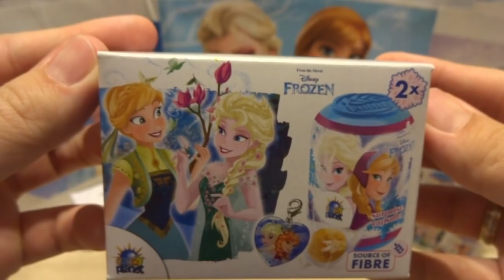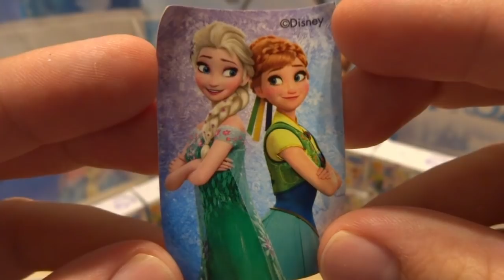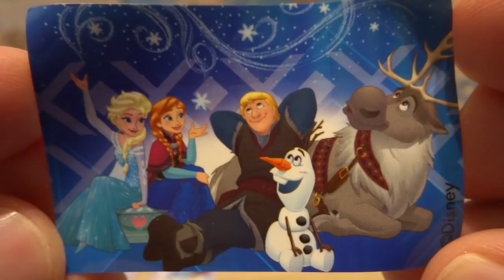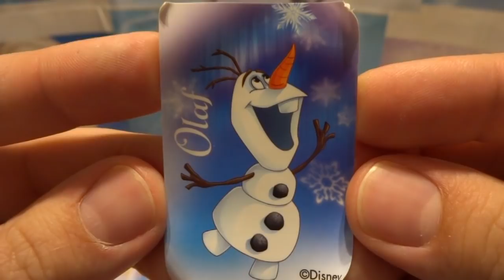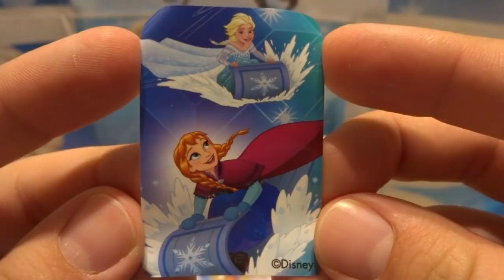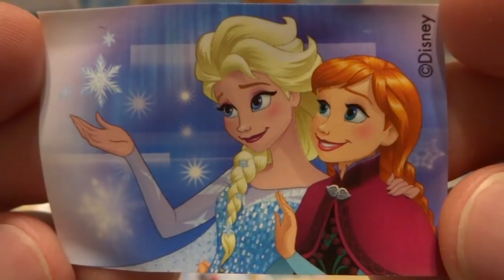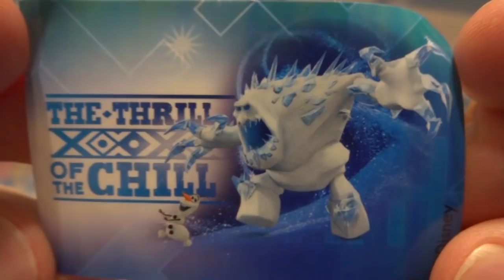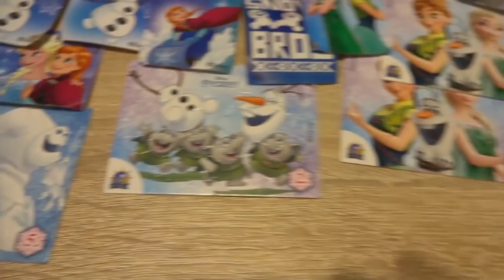20 Disney FROZEN Surprise Eggs Opening Anna and Elsa Capsule #91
20 Disney FROZEN Surprise Eggs Opening Anna and Elsa Capsule #91 20 Disney FROZEN Surprise Eggs Opening Anna and Elsa Capsule on the the Polish Surprise Eggs channel where I open Disney Frozen Surprise Eggs with some puzzles, cakes, stickers, key chains like craft projects.

18 Teenage Mutant Ninja Turtles Toys Surprise Eggs Opening TMNT movie nickelodeon #68 12 Cars 3D Cars 2 Disney Pixar Surprise Eggs Opening Lightning McQueen #89
18 Minions Despicable Me 3 Surprise Eggs Opening from Illumination Entertainment Minions Movie #103 18 Paw Patrol toys Trolls toys Angry Birds toys Hello Kitty toys Surprise Eggs Opening #109
8 Minions Despicable Me 3 Kinder Surprise Eggs Opening from Minions Movie #104 PJ Masks Toys 3d Surprise Eggs Opening Catboy Gekko Owlette #217 12 Cars 3D Cars 2 Disney Pixar Surprise Eggs Opening Lightning McQueen #89 Cars Disney Pixar Lightning McQueen Kinder Surprise opening #69 SMILEY EGG 4 Surprise Eggs Opening + 36 Kinder Surprise Eggs Opening Bonus!